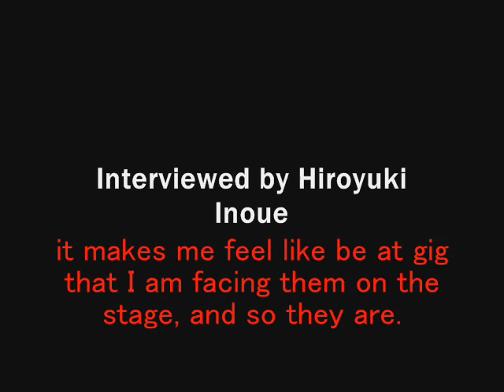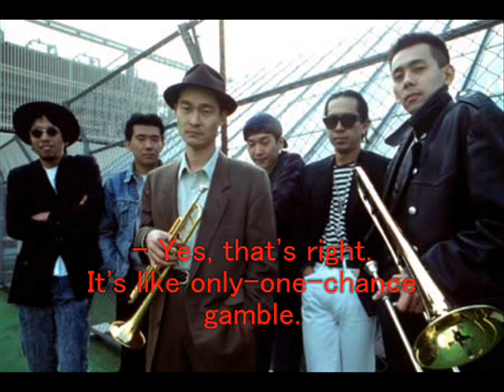MUTE BEAT Live and Interview pt.1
1.Interview
2.After The Rain
3.Coffia
This audio of FM Program is a studio live and an interview Recoroding of JAPAN "LEGEND" DUB-REGGAE BAND. Btw,Interviewer , Hiroyuki Inoue is musician.
【apologize】
Mistook the name of members on the title. Keyboards "Hirofumi "Asamoto is his correct name. Not "Hiroyuki".